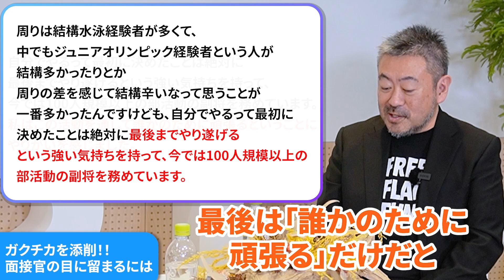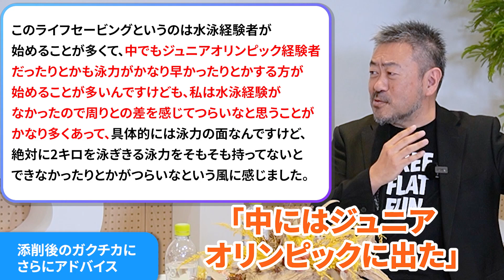【就活】落ちるガクチカが良くなる裏技！？ 世界のトップが認める伝え方の極意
👇就活会議に無料登録で企業の口コミが読み放題！

ー目次ー
00:27 プレゼンのプロ伊藤が面接内容を大添削！
01:20 ガクチカを添削！！面接官の目に留まるには
03:57 添削後のガクチカを実演！！
05:18 添削後のガクチカにさらにアドバイス
06:40 突発的な質問の対応の仕方とは
09:34 できるだけ緊張しない方法とは
10:34 エンディング

▼この動画も見られています